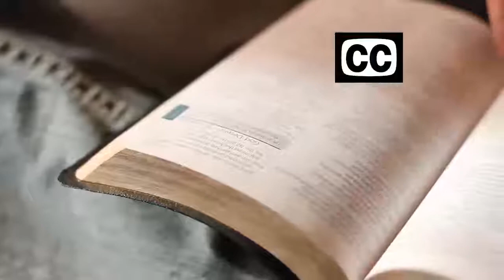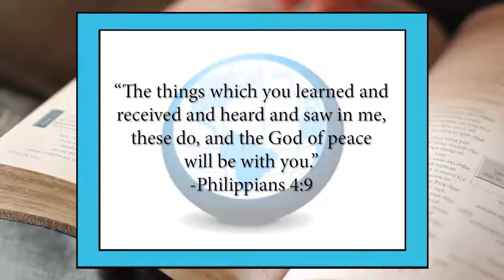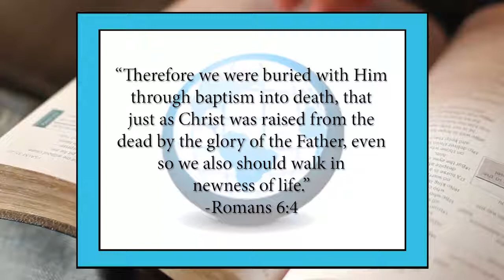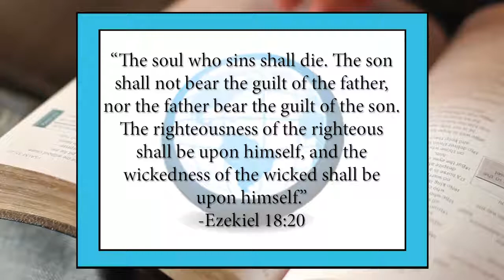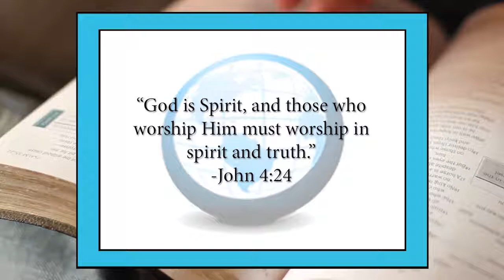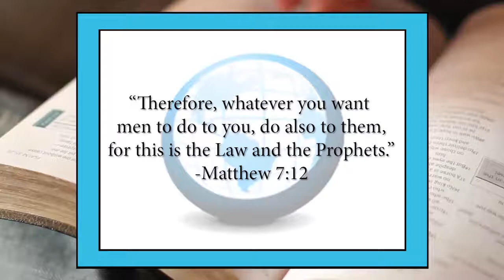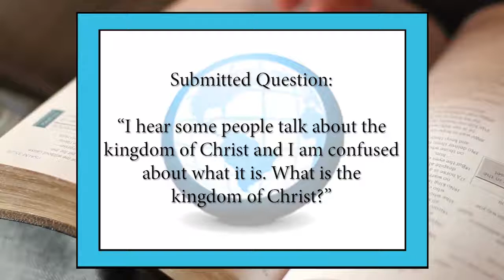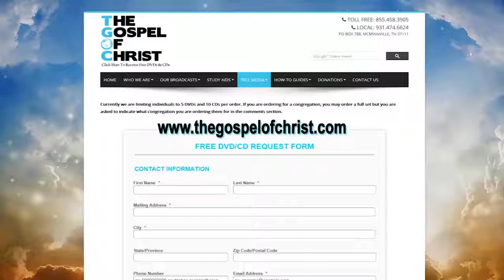Q & A #6 - Questions & Answers (526w-Q&A) - The Gospel of Christ